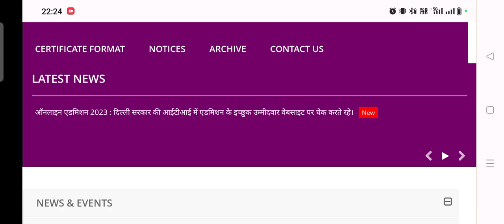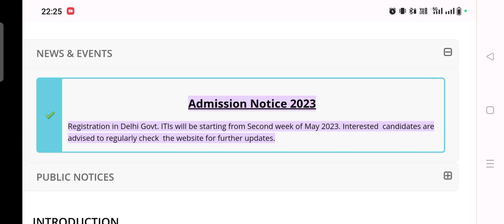Delhi ITI Admission 2023 | ITI Delhi Admission Date